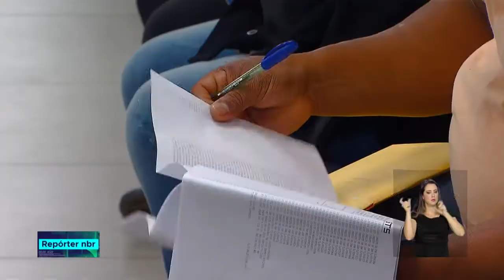O trabalhador deve estar cadastrado no PIS ou no Pasep para receber abono salarial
REPÓRTER NBR - 16.08.18: Na 4ª reportagem do especial Benefícios do Trabalhador, falaremos do Abono Salarial- um dinheiro extra e que faz a diferença na vida de muitos trabalhadores. Vamos saber mais sobre quem tem direito e como o benefício é pago.